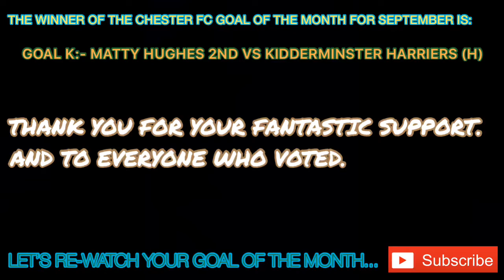CHESTER FC GOAL OF THE MONTH SEPTEMBER 2018:- THE WINNER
Hello one and all, welcome back to another video. This video shows the winner of the ‘Chester FC Goal Of The Month’ for September 2018. Thank you to everybody who has voted. So then, here are the results:
(1.) Goal K (Matty Hughes 2nd V Kidderminster Harriers - 10 votes
(2.) Goal E (Dan Mooney 2nd V Bradford (Park Avenue) AFC) - 5 votes
(3.) Goal C (Anthony Dudley 1st V Bradford (Park Avenue) AFC) - 3 votes
(3.) Goal N (Iwan Murray V City Of Liverpool) - 3 votes
(4.) Goal G (Steve Howson V Boston United) - 2 votes
(4.) Goal H (Dan Mooney V Boston United) - 2 votes
(5.) Goal D (Craig Mahon V Bradford (Park Avenue) AFC) - 1 vote
(5.) Goal J (Matty Hughes 1st V Kidderminster Harriers) - 1 vote
(6.) Goal A (Jon Moran V Guiseley) - 0 votes
(6.) Goal B (Dan Mooney 1st V Bradford (Park Avenue) AFC) - 0 votes
(6.) Goal F (Anthony Dudley 2nd V Bradford (Park Avenue) AFC) - 0 votes
(6.) Goal I (Anthony Dudley V Kidderminster Harriers) - 0 votes
(6.) Goal L (John Pritchard 1st V City Of Liverpool) - 0 votes
(6.) Goal M (John Pritchard 2nd V City Of Liverpool) - 0 votes
(6.) Goal O (Cain Noble V City Of Liverpool) - 0 votes

Cheers, Rio.